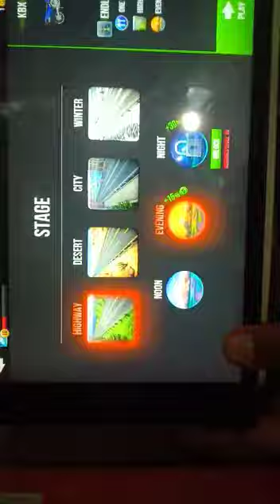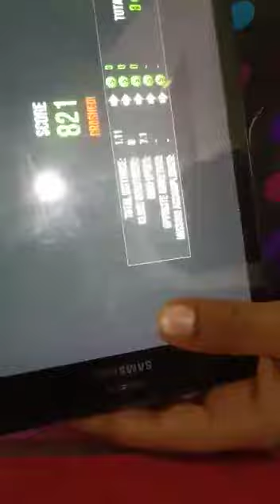Daman Playing Games @ Mobile Episode 1#R2J trends